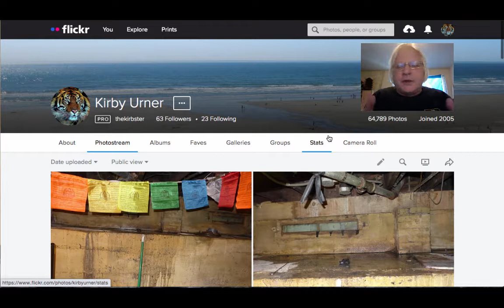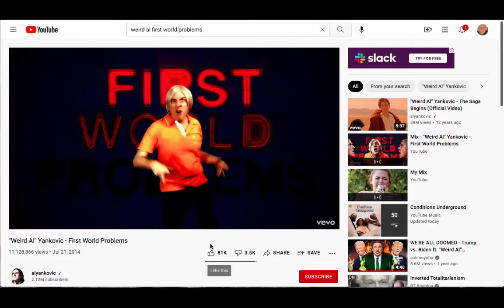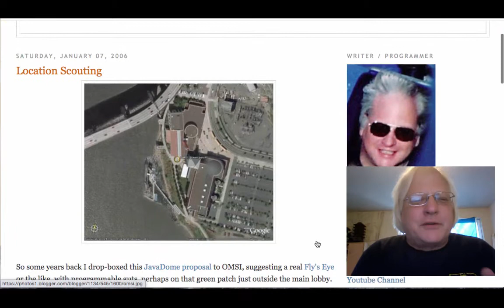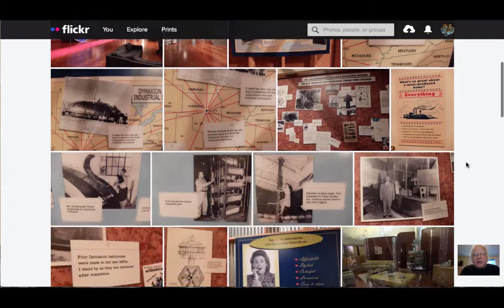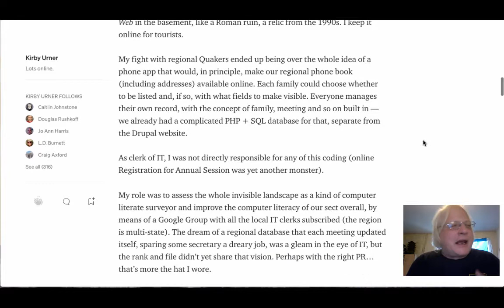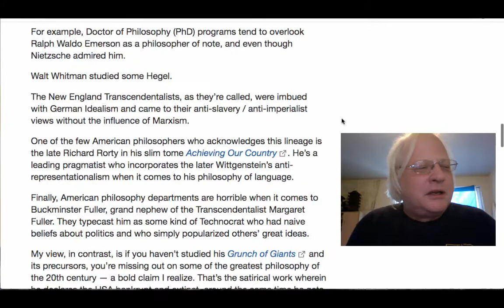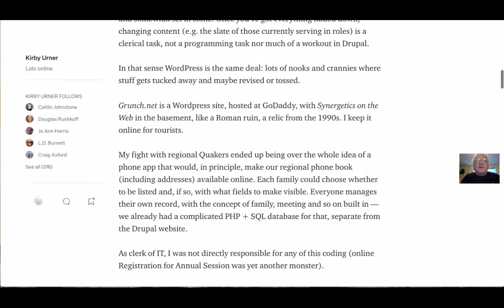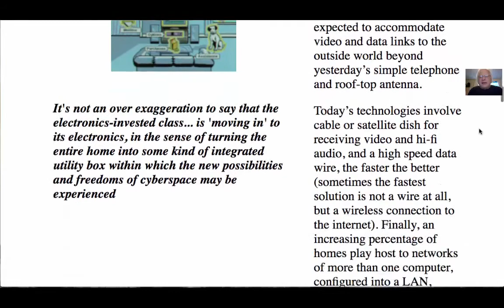This Old House (School of Tomorrow)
The narrator recounts plumbing problems in the basement while reminiscing about "the industry industry missed" (Dymaxion Houses) and suggesting our "colonize Mars" mindset has applications at home, in terms of maybe letting NASA get into the Earth Colony business. We could use some higher tech.

(First World Problems by Weird Al)